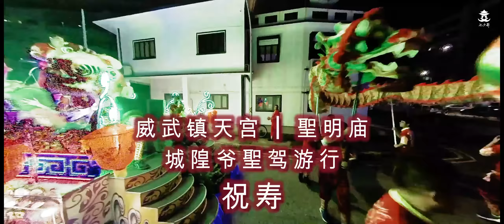[七少赴庙会] 这是一场周密策划的祝寿庆典，在现场无论听觉与视觉都能体验全方位的震撼！43分钟完整版 一次看鲤江庙庆祝58周年敕封御賜黄袍城隍大神千秋寿 诞！@qishaoye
庆典高潮迭起， 鲤江庙兴化传统式的进香贺寿，潮州锣鼓队,电音大二爷伯，金鼓队,舞龙舞狮大旗队,先锋轿,八人武轿.  为盛会画下完美的句点。

壬寅年 农历五月十八,十九,二十,二十一日